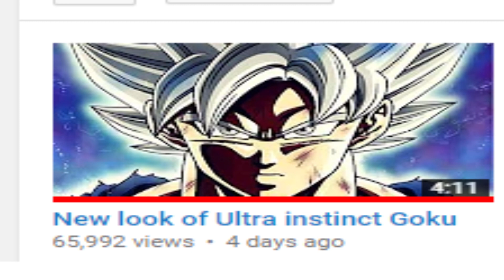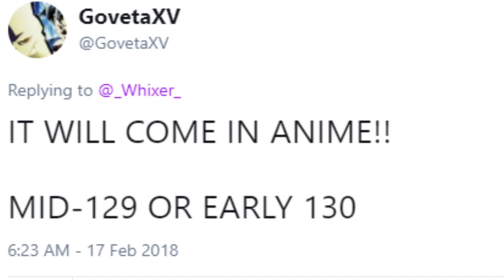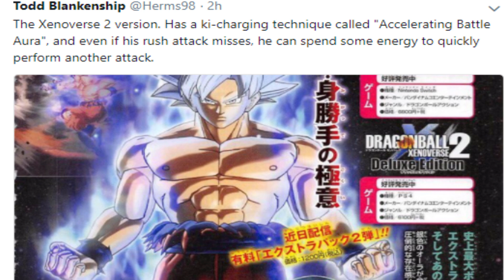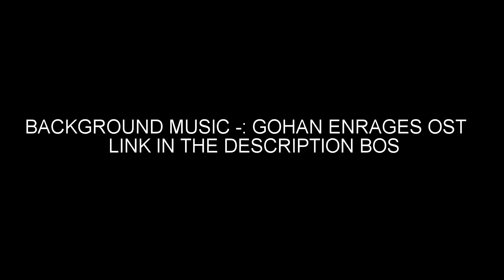Super Saiyan White GOKU is Coming - Dragon Ball Super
I DO NOT OWN DRAGONBALL. DragonBall, DragonBall Z, DragonBall GT, Dragon Ball Super and all logos, character names and distinctive likenesses thereof are trademarks of TOEI ANIMATION, Ltd.